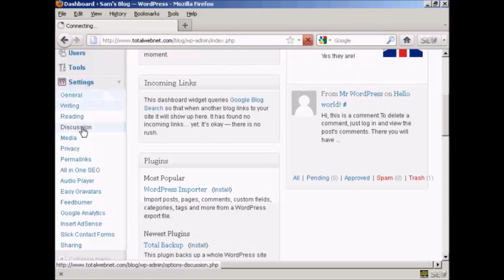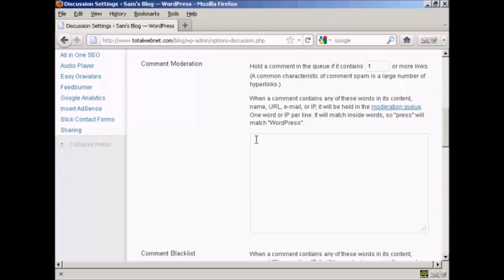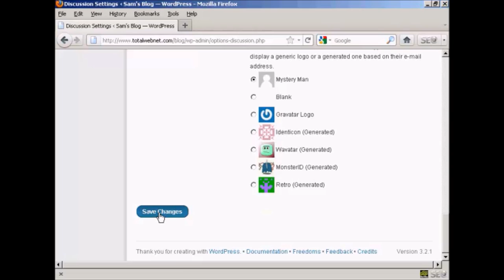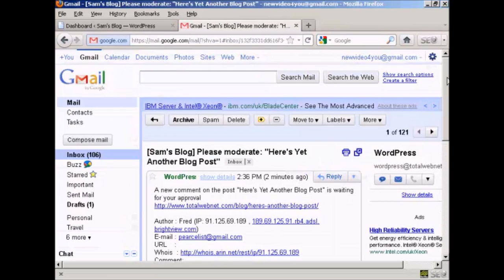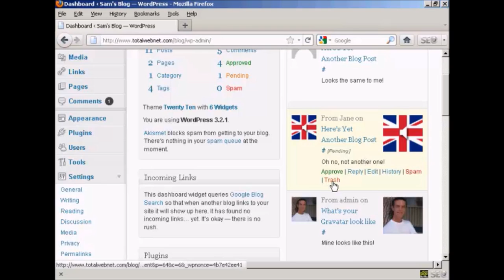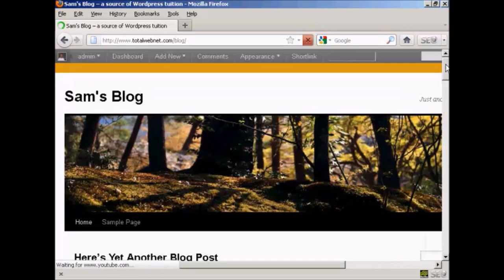Mastering WordPress - Video 8 - How to Moderate The Comments Made On Your Site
How to Moderate The Comments Made On Your Site